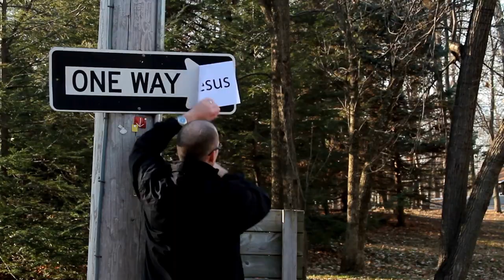Unscripted Dreams: Embracing the Unknown